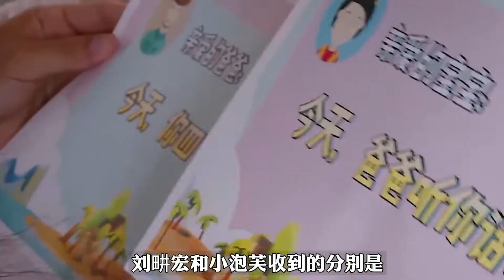这是可以看的吗？女儿奴刘畊宏变装肌肉美人鱼，只为小泡芙开心！【破先生】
大家好这里是【破先生】官方YouTube频道
非常需要你的关注 明星的那些“破”事儿： 破罐子破摔？不破不立？看破不说破？乘风破浪？ 天下武功，唯快不破～
订阅请点击
欢迎大家在我的评论区留言互动！
八卦 幕后故事 综艺 我们制作内容时会特别注意避免任何可能引起仇恨或歧视的言论或情节。